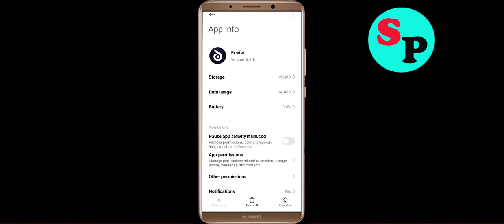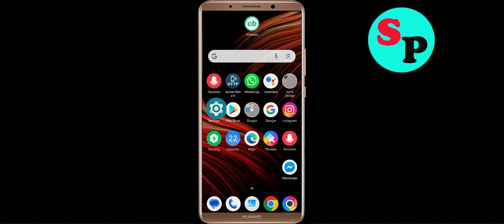How to Fix Revive Unfortunately Has Stopped Problem Solution in Android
In this video Section, i will show you how to fix / Solve Revive Unfortunately, Has Stopped Problem in Android & Ios Mobile. If you are facing same problem in your mobile then it will help you to get rid of this error.